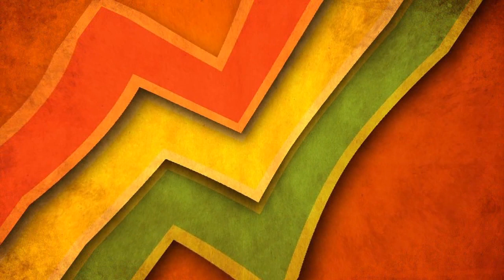Insanelight - Ambilight Test Video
Insanelight ist komplett Plug&Play! Anbringen, einschalten und Farben erleben wie nie zu vor! Für jeden Fernseher! Mit jeder Quelle!